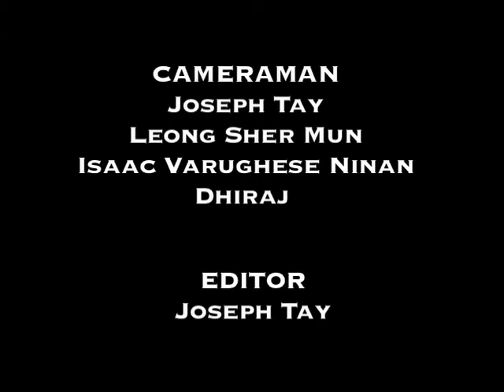Games Carnival 2011 Day 5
Volley Ball, Basketeball and Football (Girls).
Edited by Joseph Tay.